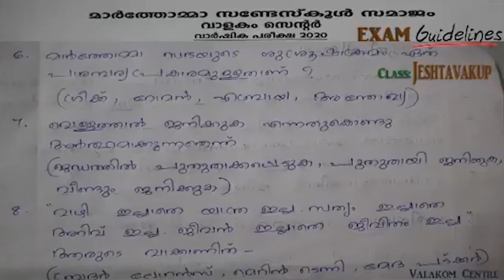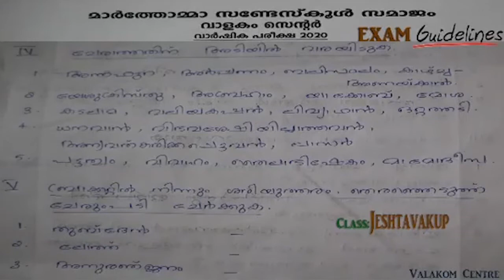Model Paper: Senior(Marthoma Sunday School Samajam)